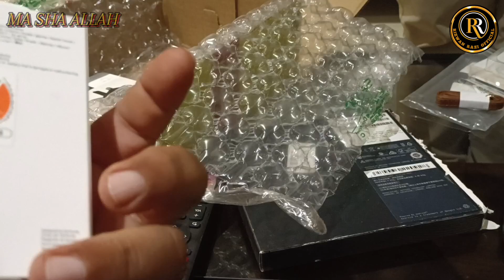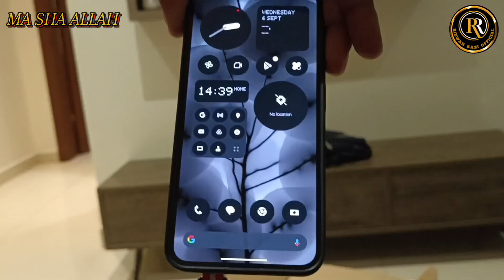Nothing 2 Special Unboxing I What a Beauty I Rizwan Razi Official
I, will be more motivated with your support. Thank you so much🎶 Do Remember me in your prayers🤲🏻 Instagram